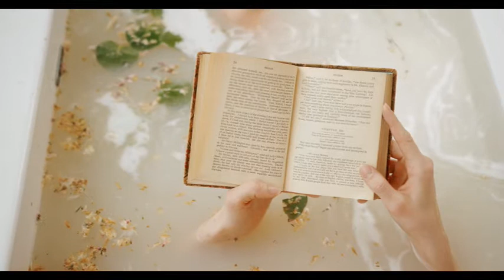4K Relaxing Music for Bath, Stress Relief and Healing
This video created for feel relax during Bath and for Stress Relief, Healing.

Welcome to “Relax with the Nature” YouTube Channel.

Hello there. This is arranger M.P. Alam. Thanks much for visiting here.

I began this channel with a straightforward vision: to make a spot that you can visit to relax and feel enlivened. “Relax with the Nature” loosening up music arrangement help you calm down. These music are extraordinary for relaxing, contemplation, examining, perusing, resting, mending, stress alleviation.

Relax, study, work or sleep with beautiful and relaxing music. Turn your screen into a wonderful window into our world's most amazing nature in stunning 4K quality with many instruments such as: Scottish and Irish bagpipes, Uilleann pipes, harp, fiddle/violin, flute, ocarina, cello, guitar and more